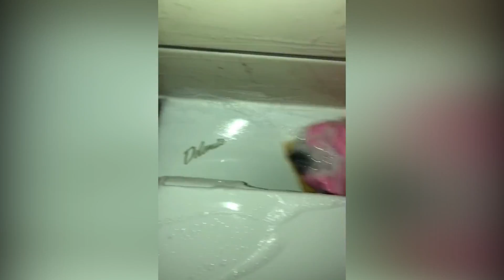🌈🧽 Cleaning TikTok Compilation 💛💚💖 #182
🌈🍀 Satisfying Marble Run Race ASMR 🥎🎱🎶 Satisfying Marbles Race TikTok Compilation
You can find these awesome people in the videos below for more amazing content:
❤️Follow Her Tiktok channel: